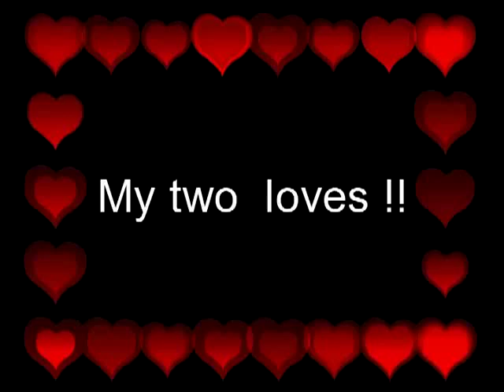CAT & DOG PLAYING IN THE BACKYARD ! NEWFIE PUPPY & HIMALAYAN CAT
NEWFOUNDLAND  5 MONTH OLD PUPPY  and HYMALAYAN  2 YEAR OLD SEAL POINT CAT IN THE YARD !!
SHADOW & TANGO !!